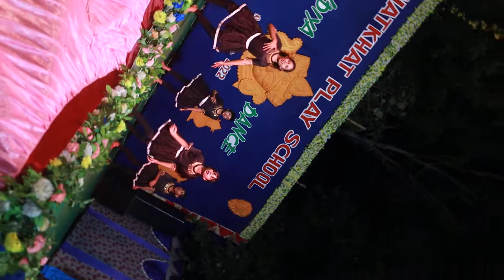Kabhi aur Kabhi Paar Laga Tere Najar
Saiya Ghayal Kiya Re